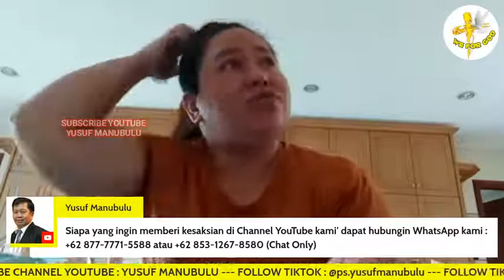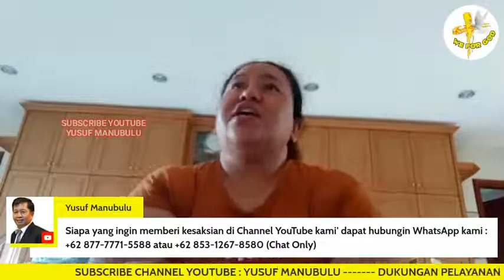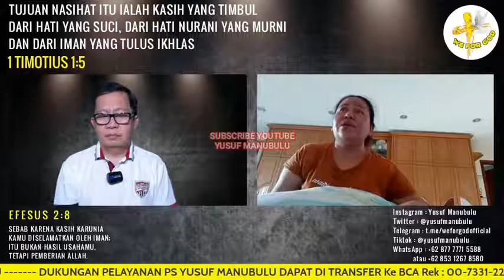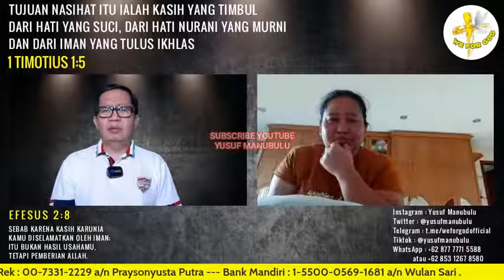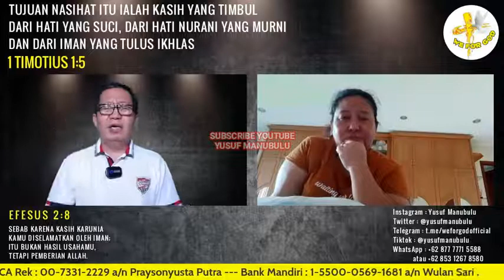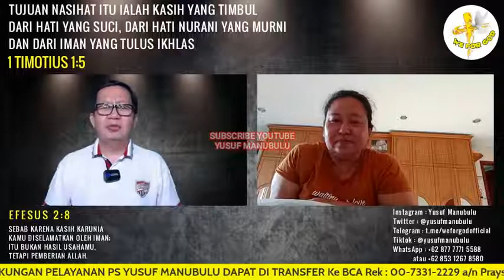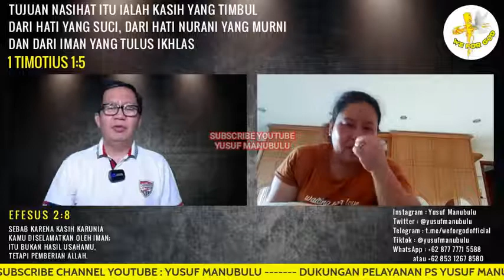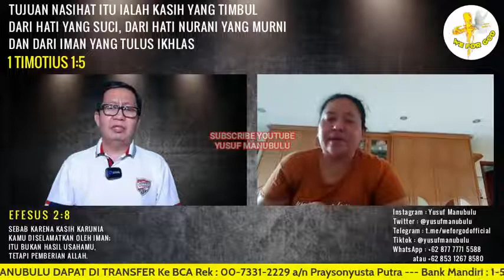Muslimah Murtad setelah Diselamatkan Tuhan Yesus saat Mau 8unuh Diri